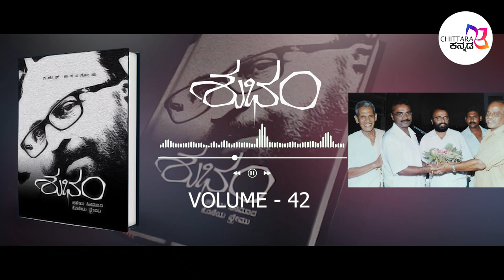ಬದುಕುಳಿದ ನಂಜುಂಡಿ ಕಥೆ | K. P. Nanjundi | Chittara Kannada